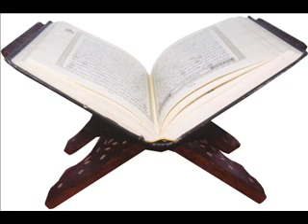Holy Quran in Azerbaijani 2/3 (Jüz-11)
quran azerice Quran azerice Quran azerbaijani quran azerbaijani kuran azerbaijani koran azerice coran azerbaijani

ALLAH ALLAH ALLAH Namaz Hocasi namaz namaz Su'ud As-Shuraim Al-Sudais Iman Din Kuran Islam Hz Muhammed Dua Hazreti Muhammed Cevsen ül Kebir Cevşen-ül Kebir Risale i Nur Said Nursi Bediuzzaman tesbihat Abdullah Yegin Abi Cantaci Necmi Abi Mehmed Kikinci Abi Dursun Ali Erzincanli Nihat Hatipoglu Mekkeden Ezan dini film filim din hz hüseyin kerbela mustafa Esma-ül Hüsna evliya evliyalar film türkce Shuraym As Sudays Hatim Duasi Kuran Ziyafeti Süleymaniye Camii Hafız Kerim MANSURİ Hafız Fethi MELİCİ
Hafız Abdurrahman SADİEN Dr. Halil İbrahim KUTLAY Hafız Abdulkadir ŞEHİTOĞLU Hafız Ahmet KARALI Hafız Yasir ABDUSSAMED Namaz Hocasi namaz namaz Abdulkadir Şehioğlu / Ali İmran 190 Kur'an Ziyafeti Seytul Enver / İbrahim -28 ALLAH ALLAH ALLAH Iman Din Kuran Islam Hz Muhammed Dua Hazreti Muhammed Cevsen ül Kebir Cevşen-ül Kebir Risale i Nur Said Nursi Bediuzzaman tesbihat ... all » Abdullah Yegin Abi Cantaci Necmi Abi Mehmed Kikinci Abi Dursun Ali Erzincanli azeri FBR rasia russia moscow film killer police RUSSIAN MAFIA Azeri Army Nagorno-Karabakh 1993, elite Geranboy Battalion Video montage with some azeri singers and video from Shrek movie azerbaijan baku shrek aygun kazimova namig Mehelle movie film video parni iz baku azeri blatta Azeri Rap pauk uletayu azeri rapper azerbaijan azerbaycan rap azerbaijan baku azeri rap ana aglama garabag Azturka kamuflaj heddam promete mc türkce rap azeri azerbaycan azeri azerbaijan azerbaycan baku azerirap deyirman turk turkish rap narko narkotik Huseyn Derya - Mehellemiz azeri azerbaijan azerbajan baku bakili rap azeri spiker Rahim Shahriary- Biringi Eesh (AZERI MÜZIK) rahim shahriary biringi eesh azeri müzik igdir Elsad xose garmon azeri muzik azerbaycan kars kafkas bygarmonistserhat serhat zaman garmoncu fatma mehraliyeva azerbaycan maralım azeri müzik Azeri müzik azerbaijan azerbaycan kafkas ığdır ıgdır kars seyh şamil Vüsal Aliyev yener yılmazoğlu kervan ufuk hülya polat azeri belebak şebnem ferah polad bülbüloğlu gel ey seher sebnem azerbaycan azeri müzik video clip şarkı sözü turkish song burak azeri Müzik azerbaycan Kars Igdır Kafkasya Azerbaycan Azeri Müzik Paris Çetin Adıgüzel Türk dünyası azeri şarkı gaytağı igdir melekli terekeme karapapak azeri yerli ahiska türkü kars azeri Alihan Samedov Azerbaycan Maralı Ahmet Selim - Azeri Ağzıyla Aziz Dostum dance from Azeri Azeri Dance, Novruz Bayrami alikamer igdir igdirli azeri deste kerbela ehlibeyt dini imam hüseyin imam ali mersiye deste zencir nohe iran ashura Sinezen Mersiye Azerice Azerice Sinezen sinezen sinezen cok güzel-HÜSEYIN EBA EBDILLAH sinezen azeri-Menim anam cevan ölüpYA HUSEYN azeri,sinezen,nohe,mersiye,esenyayla,akyaka
kerbela ashura aşura deste sinezen igdir azeri kuran kur an mersiye nuhe nohe sinezen deste kara dua agit zancir zencir vurmak mektebi mekteb kevser net seyid musavi Ehlibeyt Genclik - Ya Huseyine in Cenabi Rugeyya
Helali Sinezen Nuha Kerbela İmam Huseyn
Nihat Hatipoglu Mekkeden Ezan dini film filim din hz hüseyin kerbela mustafa Esma-ül Hüsna evliya evliyalar film türkce Shuraym As Sudays Hatim Duasi Kuran Ziyafeti Süleymaniye Camii Hafız Kerim MANSURİ Hafız Fethi MELİCİ ALLAH IN ISIMLERI ALLAH MAME
Hafız Abdurrahman SADİEN Dr. Halil İbrahim KUTLAY Hafız Abdulkadir ŞEHİTOĞLU Hafız Ahmet KARALI Hafız Yasir ABDUSSAMED Namaz Hocasi namaz namaz
cennet cehennem Kuran Quran quran Koran Qoran ÖLÜM kabir cehennem cennet mahser